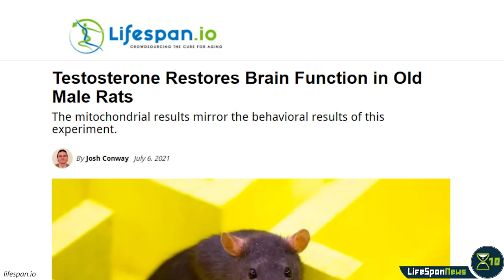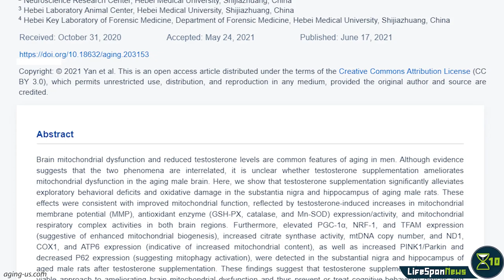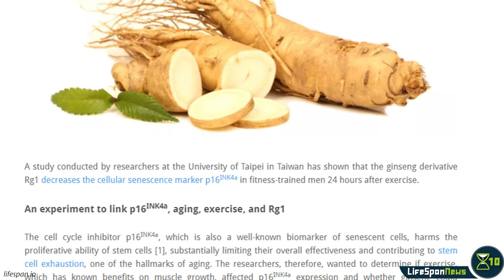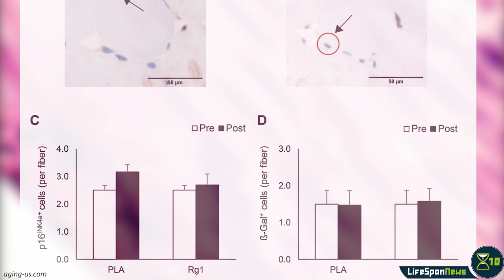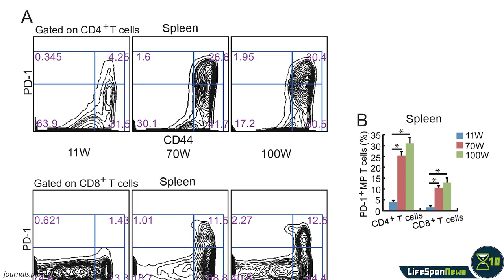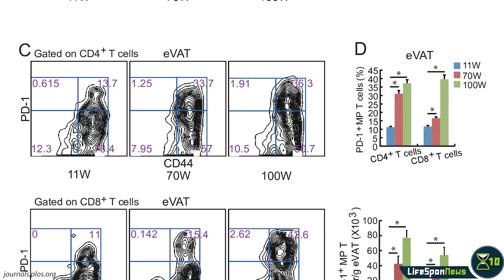Will Testosterone Be This Good For Humans Too? | Lifespan News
Testosterone treatments improve mitochondrial function in old mice, restoring their cognitive performance. In humans, ginseng reduces the levels of biomarkers associated with senescence. Two other mouse studies report exciting results: long-term caloric restriction clears out senescence-associated T cells, reducing immunosenescence, and a low-tryptophan diet leads to inflammation. And finally, researchers have discovered that most of the genetic changes associated with increasing age disappear in the absence of gut bacteria in fruit flies.

CHAPTERS
0:00 Intro
0:19 Testosterone Restores Brain Function in Old Male Rats
2:08 Ginseng Compound Reduces Senescent Marker in Humans
3:55 Caloric Restriction Attenuates Immunosenescence

Check out the latest video by @TheSheekeyScienceShow, about Intellia and in vivo CRISPR gene editing in humans

Testosterone Restores Brain Function in Old Male Rats